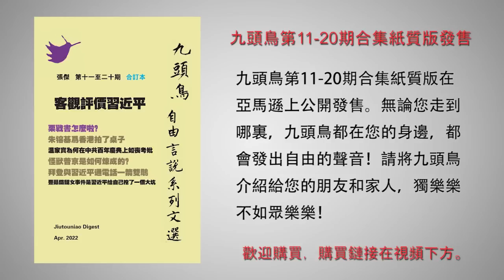国务院记者会透露了哪些重要信息？习对抗议浪潮会认怂吗？